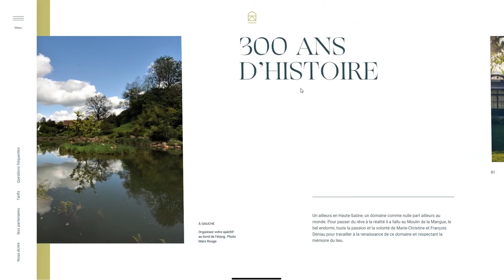Le Moulin de la Mangue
Le Moulin de la Mangue By MARS ROUGE From France
Located in the department Haute-Saône, closed to the region Alsace, in France, this beautiful location is a little treausre in the middle of the nature.